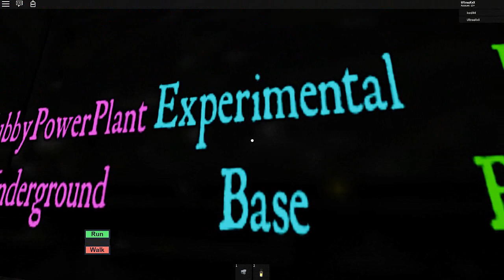Slendytubbies ROBLOX Update 10 ST Fan Characters 2 Part 1 By NotScaw [Roblox]